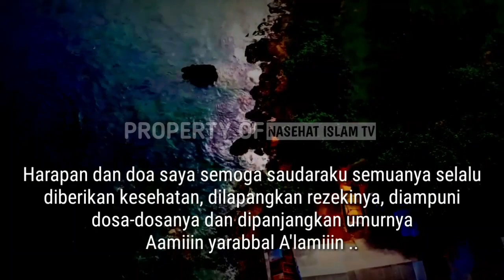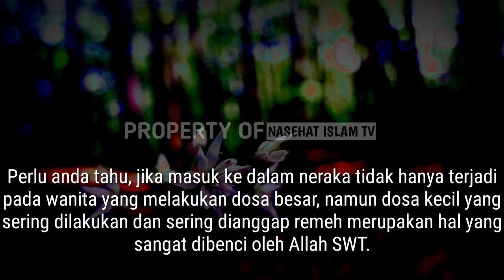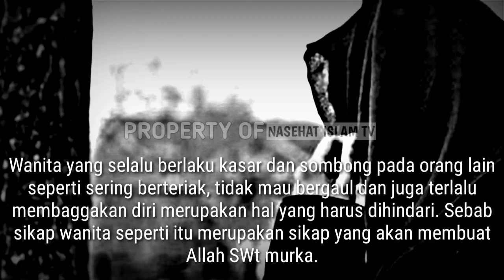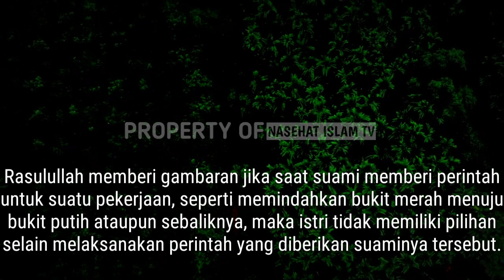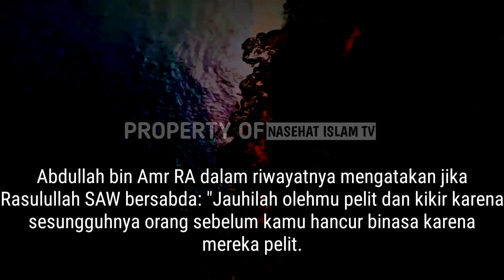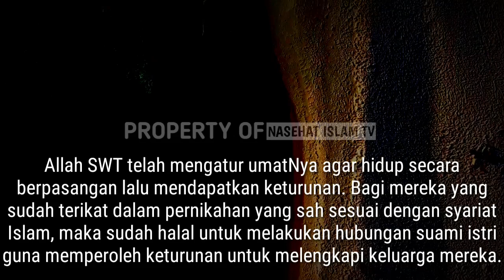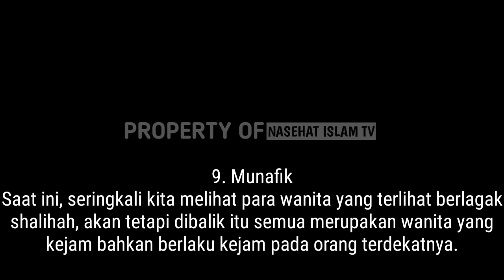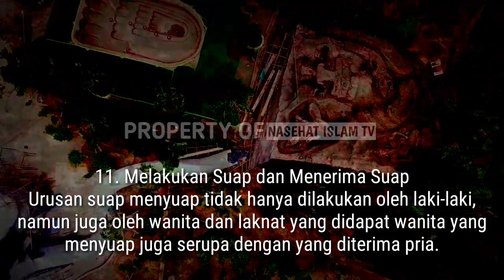11 Tingkah Laku Wanita yang Sangat Dibenci Allah SWT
Semua perempuan muslim tentunya sangat menginginkan kebahagiaan tidak hanya di dunia melainkan juga di akhirat.
Satu-satunya jalan untuk mendapat kebahagiaan ini adalah dengan selalu mentaati semua perintah Allah SWt serta menjauhi segala larangan-Nya.